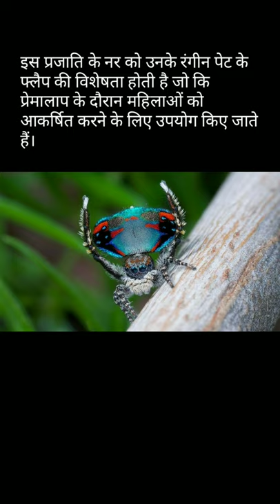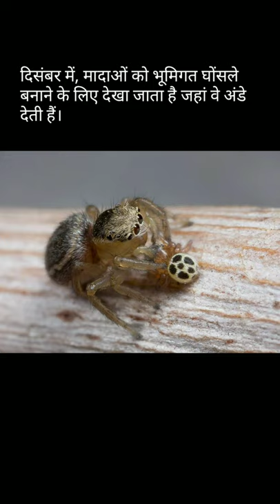Peacock Spider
Beautiful Spider Never seen Before